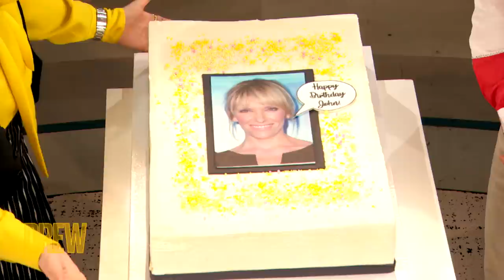John Early Admits His Early Stand-Up Was "Hostile and Alienating"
Comedian and Search Party actor John Early sits down with Drew to talk about finding his stride in comedy, and what he loves about his show Search Party! Drew also surprises him with a cake featuring a very special face...